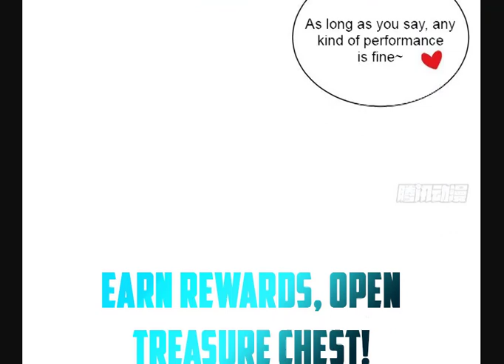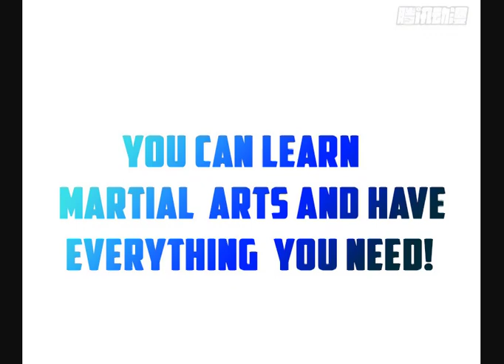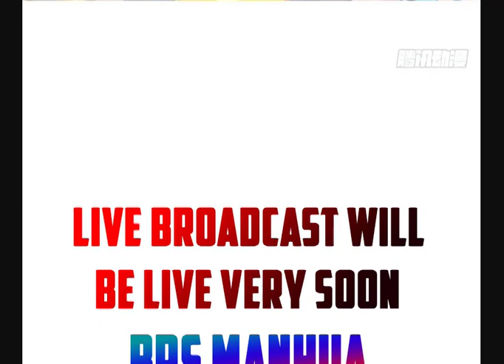One Thousand Live Broadcast Big Local Tyrant Preview English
Hope you like and enjoy this manhua.

Translator - BRS Manhua
Cleaner- BRS Manhua
Typesetter- Ansh Scans
Proofreader- BRS Manhua

Special thanks to Ansh Scans for typesetting this chapter